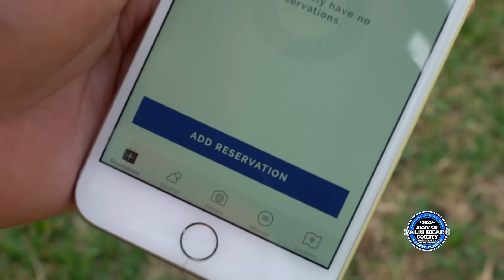Freedom Boat Club of Lake Park - Learn How It Works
Welcome to Freedom Boat Club of Lake Park….

Where you are free of the hassles of boat ownership and can truly enjoy the relaxed pleasures of boating. Freedom Boat Club membership is a smart investment---it gives you access to a wide array of new, well-maintained boats. So whether you are looking to spend the afternoon with the family, entertaining guests or heading out early to fish---the suitable boat is waiting for you.